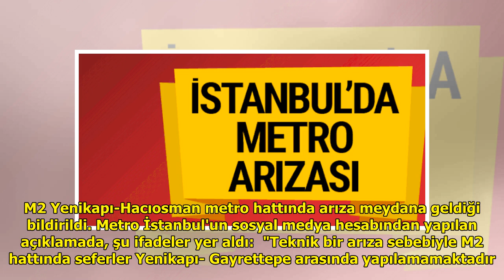Yenikapı-Hacıosman metro hattında arıza DuckNews TV